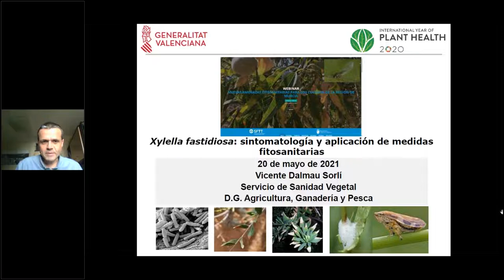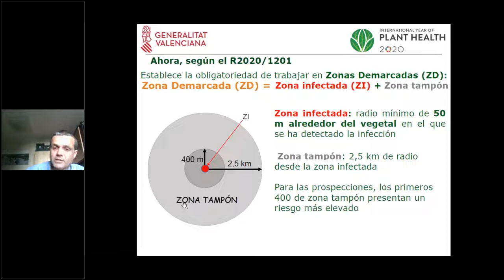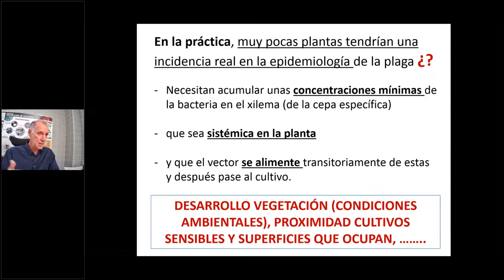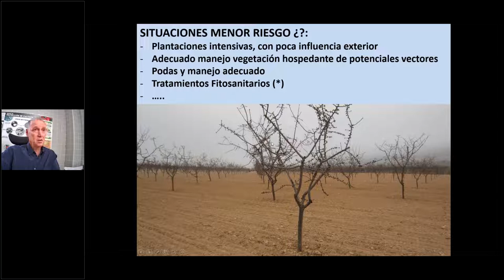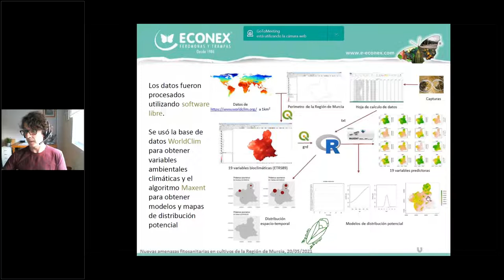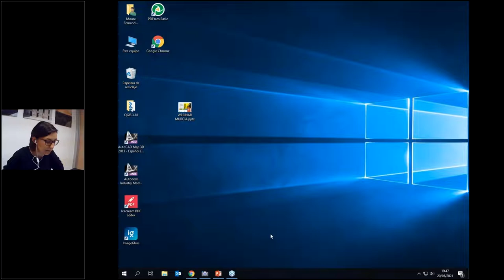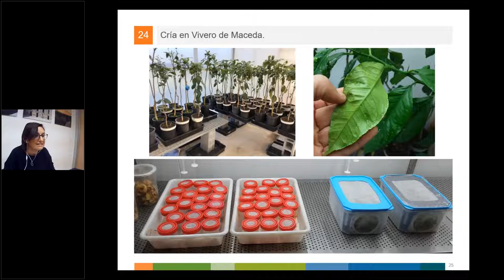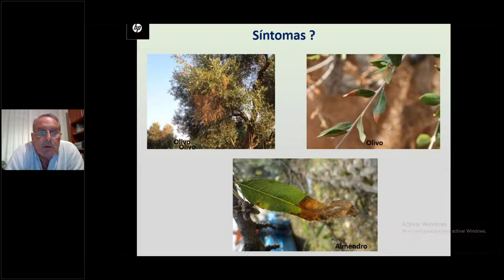Nuevas amenazas fitosanitarias para otros cultivos.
Tercera Jornada del Ciclo de Jornadas organizadas por el Servicio de Sanidad vegetal y el Servicio de Formación y Transferencia Tecnológica de la CARM sobre nuevas amenazas fitosanitarias, donde se ha informado sobre la situación actual de las plagas Xylella fatidiosa y sus vectores, así como sobre la evolución de los trabajos para su identificación, Huanglongbing (HLB) (Citrus Greening Bacterium, o enfermedad de las brotaciones amarillas de los Cítricos) y Psila Africana de los cítricos (Tryoza erytreae)